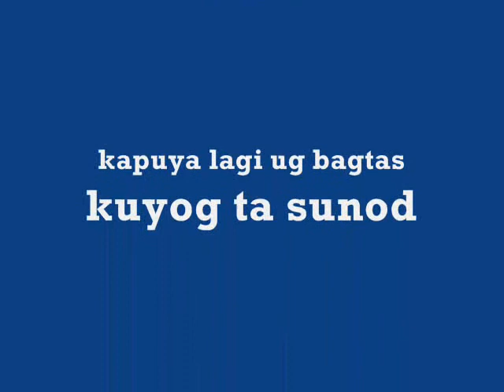tinago falls, iligan city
one of the best kept secrets of my hometown - iligan city.